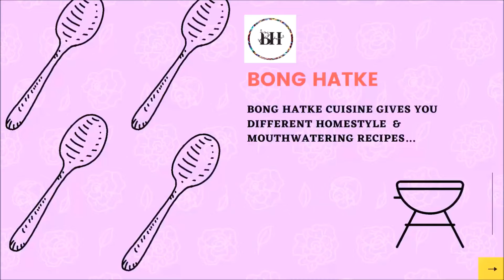বাড়ির তৈরি লাউ শাক দিয়ে ঘরোয়া স্বাদের লাউ শাক চিংড়ি রেসিপি | Lau Shak Chingri | Lau Shak Recipe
ঘরোয়া স্বাদের লাউ শাক চিংড়ি | Lau Chingri - Popular Bengali Recipe Bottle Gourd With Prawn Curry | লাউ শাক চিংড়ি | Lau Shak Recipe | Lau Shaak | লাউ শাক | Lau Shak Chingri Recipe Bengali Style | লাউ চিংড়ি | Bong Hatke

Lau Chingri is one of the popular Bengali traditional recipe. In This Video I Have Tried To Make It In My Home In Easy Method.

Anybody will make it, if watch the Video and Follow the Steps.

বাড়িতে এইভাবে সহজ পদ্ধতিতে বানান লাউ শাক চিংড়ি রেসিপি --

Ingredients For Lau Shak Chingri :-

1. Prawn / চিংড়ি,
2. Mustard Oil / সর্ষের তেল,
3. Salt / নুন,
4. Turmeric Powder / হলুদ গুঁড়ো,
5. Black Cumin Seeds / কালো জিরে,
6. Sliced Brinjal / বেগুন,
7. Sliced Potatoes/আলু,
8. Sliced Drumstick / ডাটা,
9. Bottle Gourd / লাউ শাক,
9. Green Chilli / কাঁচা লঙ্কা,
10. Water / জল,

lau shak chingri recipe bengali,
lau doga chingri recipe in bengali style,
lau doga chingri recipe,
Lau Shak Chingri Recipe Bengali Style,
বাড়ির তৈরি লাউ শাক দিয়ে ঘরোয়া স্বাদের লাউ শাক চিংড়ি রেসিপি,
ঘরোয়া স্বাদের লাউ শাক চিংড়ি,
লাউ শাক চিংড়ি রেসিপি,

Your valuable feedback in the comment section is always welcome to improve my videos.